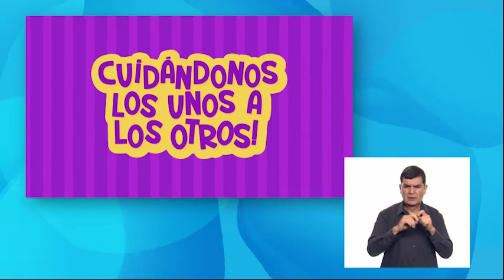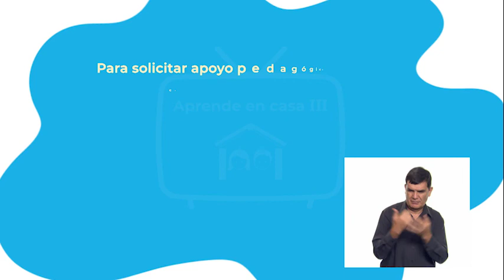25 - julio - 2022 - 2º Primaria - Valores - Tejiendo lazos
Aprendizaje esperado: describe el vínculo de los sentimientos con lo que es importante para su persona y para la convivencia.

Énfasis: describe el vínculo de los sentimientos con lo que es importante para su persona y para la convivencia.

¿Qué vamos a aprender? Describirás el vínculo de los sentimientos que son importantes para tu persona y para la convivencia con los demás.